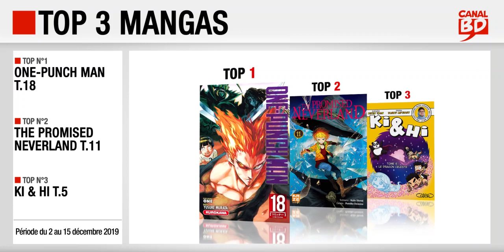2 au 15/12/2019 : Top des ventes "mangas" chez les libraires Canal BD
Top 3 des meilleures ventes de mangas, enregistré chez les libraires du Réseau Canal BD, entre le 2 et le 15 décembre 2019 :
- Top 2 : The Promised Neverland T.11 (ed. KAZÉ)
- Top 3 : Ki & Hi  T.5 (ed. MICHEL LAFON)